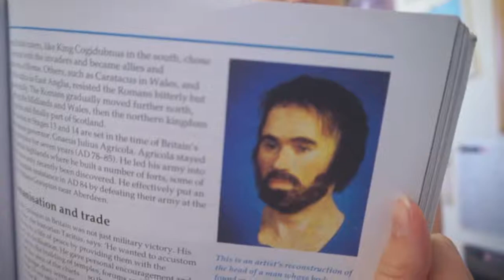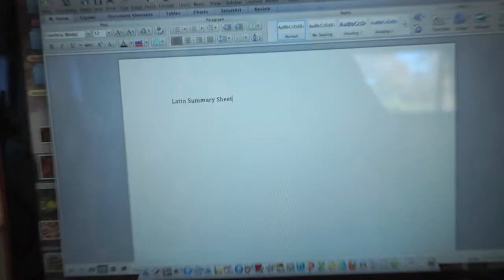How real people do work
Hey everyone! This video is probably the start of a whole range of videos where I show you how real people do things in this weird world. Or maybe I'm just weird. Anyway, I hope you enjoy it.
Thanks!